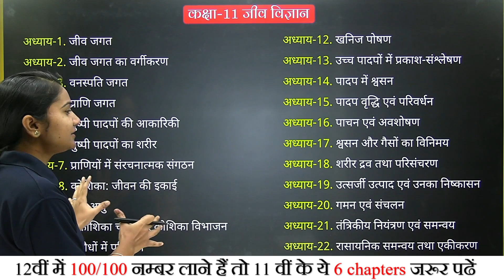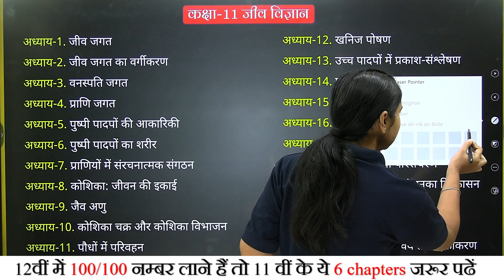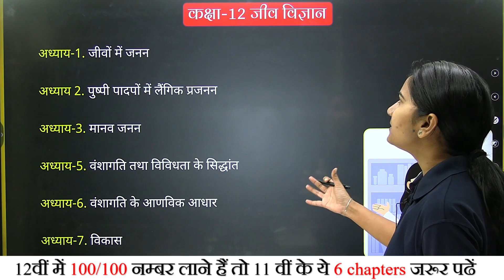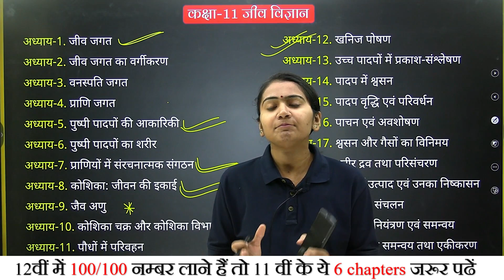11th के वो खास CHAPTERS जो 12th में बहुत काम आएंगे... | Very Important Chapter of Biology in 11th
12th में 100/100 Score करना हैं? | तो 11th के यह Chapter पढ़ लो...Very Important Chapter: